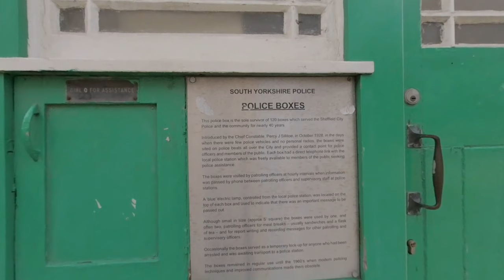VR180° TARDIS like Police box, Sheffield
It is not quite 'THE' Dr Who's TARDIS, but it still has seen some changes in the time since it was first built.

Read on the sticker above what A.C.A.B means.